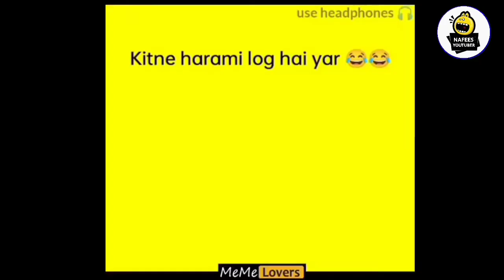Viral Memes / Dank Indian Memes | Trending Memes | Memes Compilation | Nafees Youtuber #14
Indian memes | indian memes compilation

I make memes compilation video on latest trending viral topics mostly related to India.🇮🇳

We do not make memes on religion or any kind of political memes.
Sometimes memes can offend your feelings but my base intention is to make you smile.😀😀

Aunty Maan ja
Bra memes
Meray bra say problem kya ha memes
Aunty kissing
Aunty kiss doo na
kissing with cute girls
Aunty kiss
kiss Aunty
Aunties kissing
Wah betay Moj kardi memes
badhe harami ho bete memes
Tum to badhe heavy driver ho
shorts memes
Whatapp status memes

✅This channel provide a lot of comedy and Memes videos
✅I am big fan of carryminati 😘

Meme
carry
carry memes
latest memes
trending memes
funny memes
comedy memes
instagram meme
insta meme
viral memes
noughty memes
notty meme
funny memes
Indian memes
thug life memes
dirty memes
CarryMinati memes
Ashish chinchalani memes
Amit Badhana memes
Bb ki vines memes
meme for legends
wah bete Moj kardi
Wah betay Moj kardi
only legend will find it funny
ultra legend pro Max meme
Ashleel memes
18+memes
Adult memes
Double meaning memes
Memes status
New memes
Funny Memes
Hindi Memes
Sakht Launda
internet memes
thug memes
popular memes
best memes
Memes 2021
facebook memes
YouTube memes
Youth memes
New generation memes
Whatapp memes
Carry memes
Dank memes
Dank Indian memes
Latest Memes
Memes 2021
Round2hell Memes
The BoungGuy Memes
Savage Reply
L Lag Gaye
Wah kya scene ha
Double Meaning videos
Double Meaning Dialogue
Abhi Maza Aayga na Bhidu
Ye Badhiya tha Guru
Meme Roast
Funny memes Whatapp status video
Bade harami ho bete
Sahi khel gya bc
Pyari samajh gayi
Ladki khel gayi
Ladka khel gya
Wah Didi Moj kardi
Wah beti moj kardi
Ooo maa go thru loob
Hindustani bhau memes
Harsh Beniwal memes